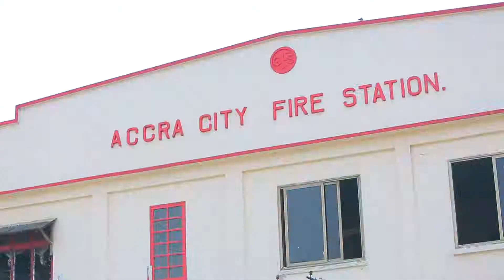Geisha Home Activations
Surprise visits were paid to some selected fans in their homes.  We made them try out the new Geisha soap with honey and to test how much stronger and better it has become.